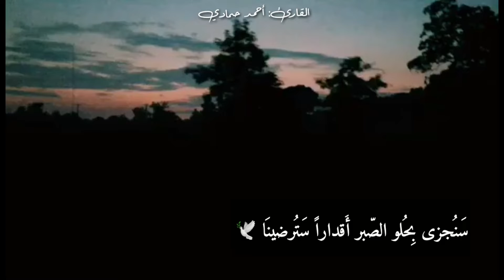قرآن كريم صوت جميل جدان